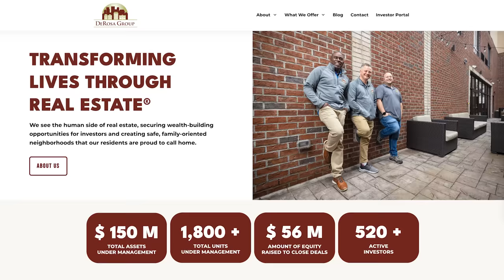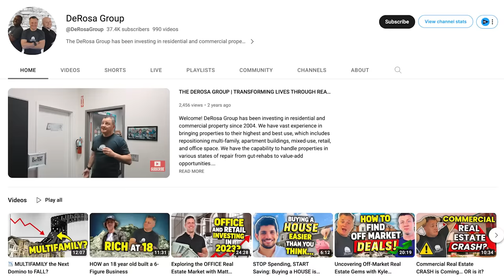Raising Private Capital With Matt Faircloth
Pace Morby is joined by Matt Faircloth to talk about one of the most important tools for real estate investors, raising private capital. As Matt says, “if you don’t know how to raise capital you will always be limited to your own resources.” Matt’s company, The DeRosa Group, boasts they change lives through real estate because each investment can look different such as, monthly interest returns, equity, or compounding investments to previously stagnant IRAs. Funds like Matt’s are helping people reach their financial goals. Pace attributes his success in raising capital to Matt’s book. Join us to learn about leveraging your network to raise funds and level up in the real estate investment game.

💰 Transforming Lives Through Real Estate 💰
DeRosaGroup.com